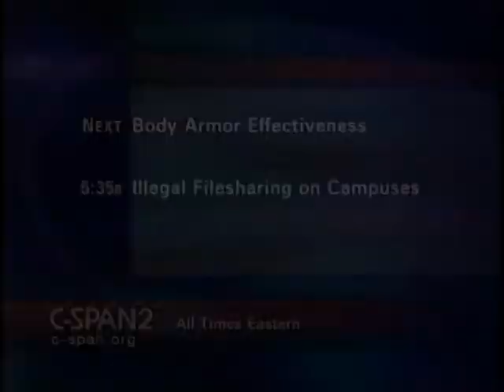Chinese Darfur Policy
Chinese Darfur Policy - House Oversight Committee - 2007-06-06 - Product 198546-1-DVD - House Committee on Government Reform and Oversight. Subcommittee on National Security and Foreign Affairs.  A hearing was held on steps that China and other countries could take to pressure the Sudanese government to solve the crisis in Darfur. The panelists focused on the opportunity presented by the importance to China of the 2008 Olympics in Beijing. Witnesses included high school students, Olympic athletes, a Darfuri refugee who was taken hostage while serving as an interpreter for journalists, and humanitarian crisis experts. Filmed by C-SPAN. Non-commercial use only.